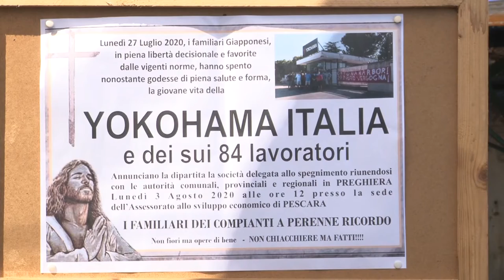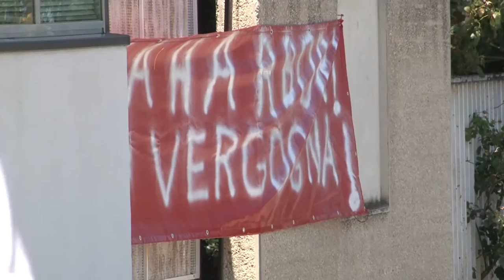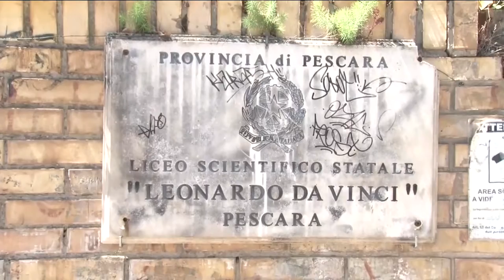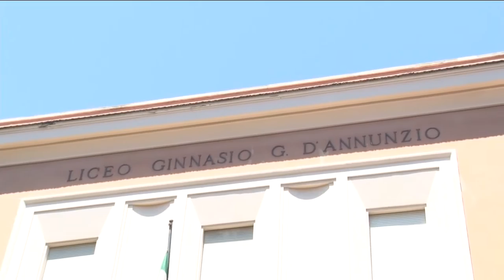Covid, lavoro e scuole, le priorità della Cgil Abruzzo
Con il segretario della Cgil Abruzzo, Carmine Ranieri, facciamo il punto sulle questione più spinose che riguardano il lavoro, a partire dalle due grandi vertenze dell'estate: Betafence di Tortoreto e Yokohama di Ortona. Ma tra le priorità del sindacato, c'è anche la riapertura delle scuole, secondo Ranieri con misure in forte ritardo.